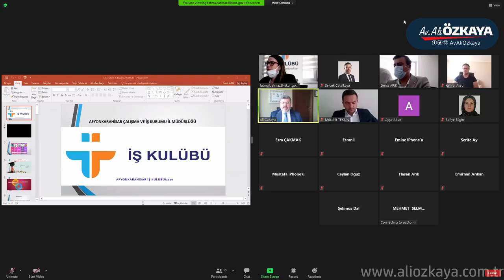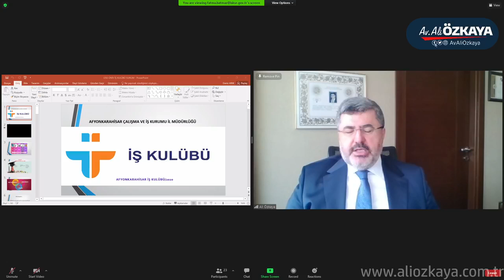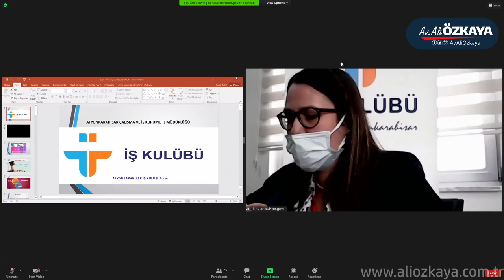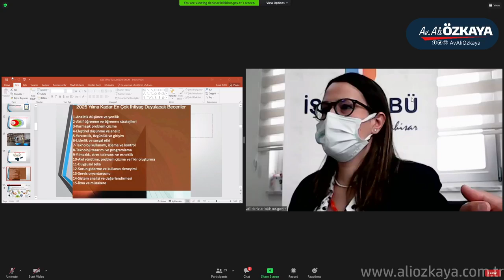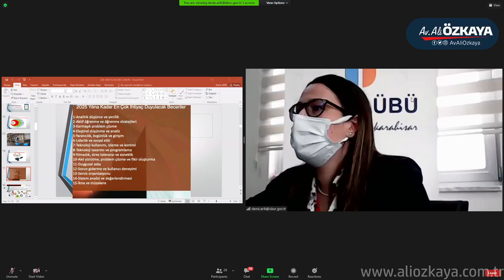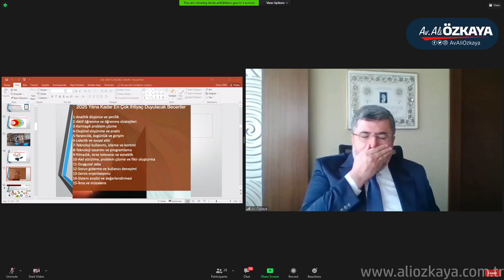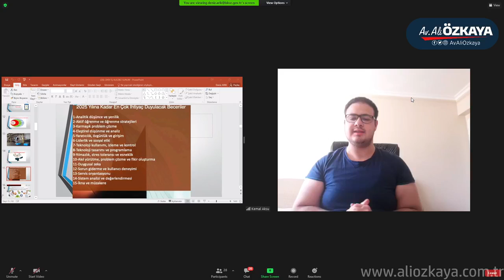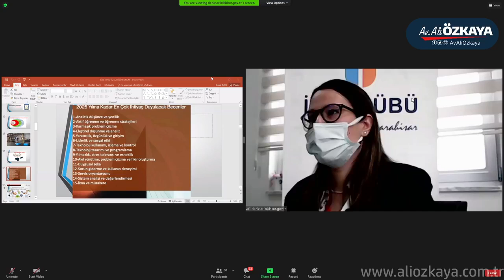İŞKUR Başarılı Kariyer Yönetimi Söyleşisi Konuk : Ali Özkaya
Afyonkarahisar İşkur İş Kulubü tarafından gerçekleştirilen söyleşide Afyonkarahisar Milletvekili ve TBMM Anayasa Komisyonu Başkan Vekili Avukat Ali Özkaya konuk olarak, katılımcılarla deneyimlerini paylaştı.